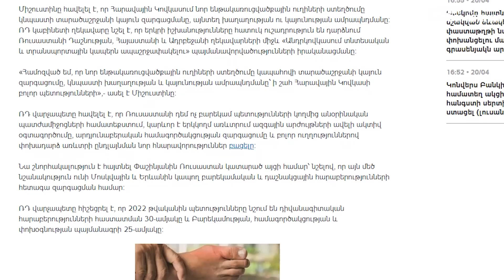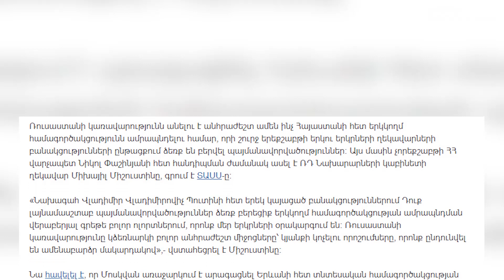Փաշինյան.Վերջնական համաձայնության ենք եկել մի շարք կարևոր հարցերի շուրջ,այդ թվում` Լեռնային Ղարաբաղի